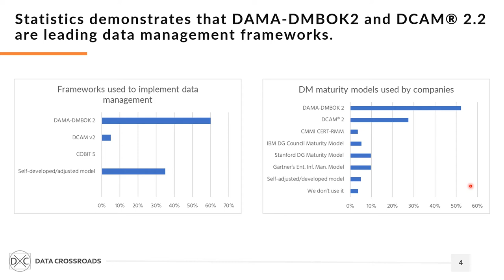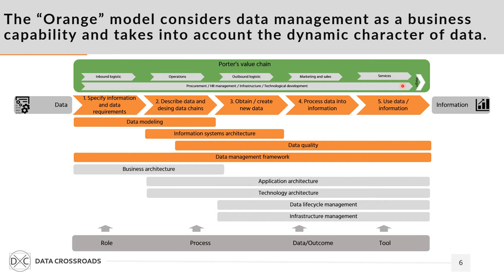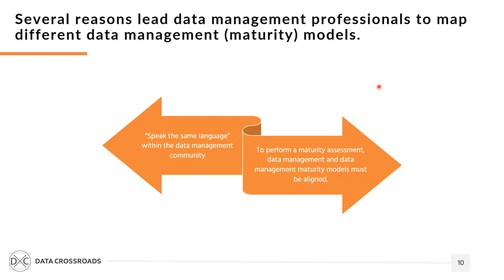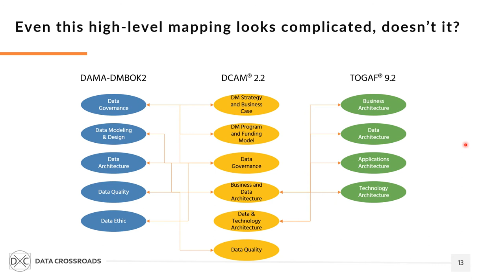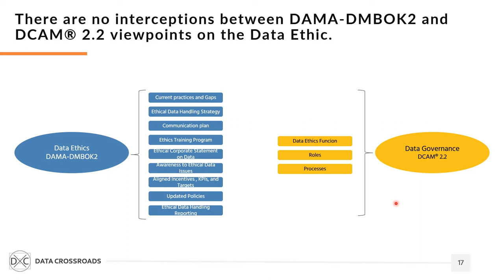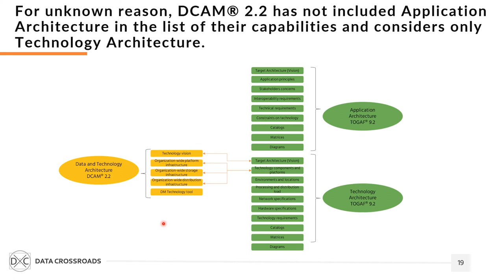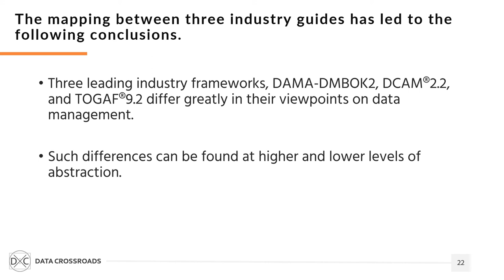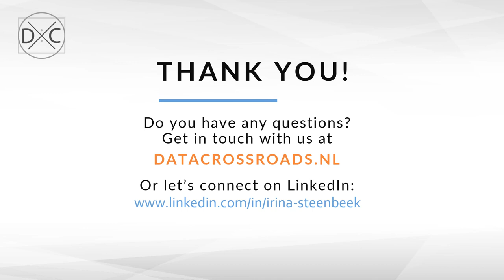Mapping and comparing metamodels: DAMA-DMBOK2, DCAM 2.2, TOGAF 9.2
In this video Irina Steenbeek maps and compares the metamodels of the most prominent data management guides:  DAMA-DMBOK2, DCAM 2.2, TOGAF 9.2.